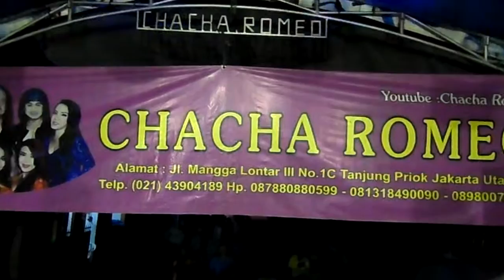CHACHA ROMEO - SELAMAT MALAM - KORAMIL MILLA TEDI